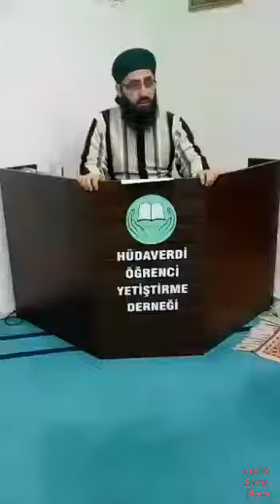Sigara içmek haram mı mutlaka izleyin KEMAL SAVAŞ HOCA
ihsan şenocak - Mahmud esad çoşan- cevat Akşit - Hasan burkay(k.s) Delilleriyle sigaraya haram diyor
KEMAL SAVAŞ HOCA Hüdaverdi Öğrenci Yetiştirme Derneği - İzmir